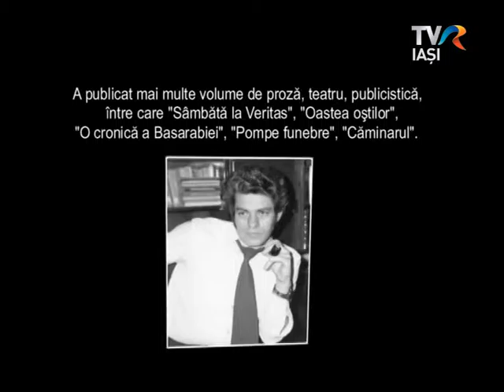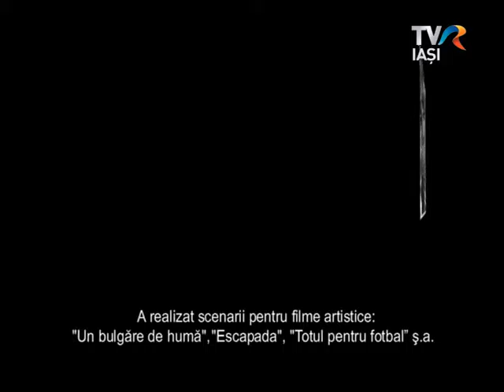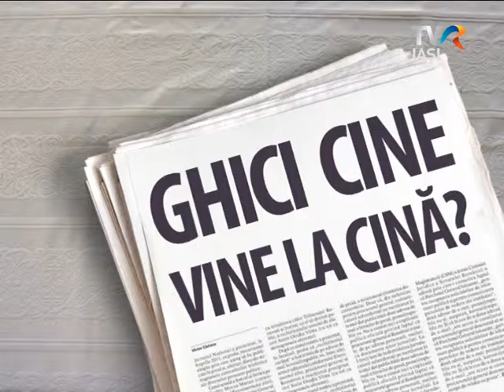Ghici Cine Vine La Cina, Mircea Radu Iacoban